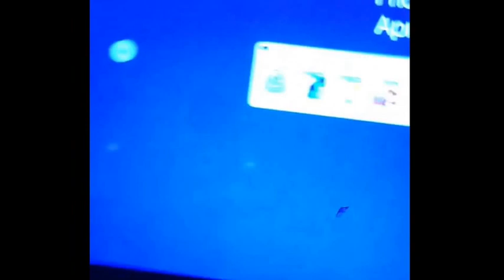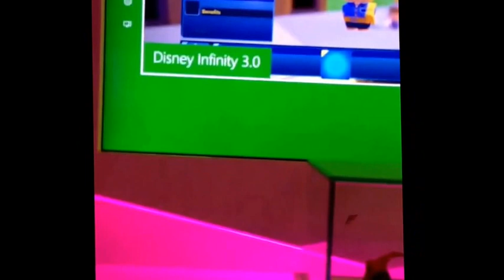Disney Cruise Day 1